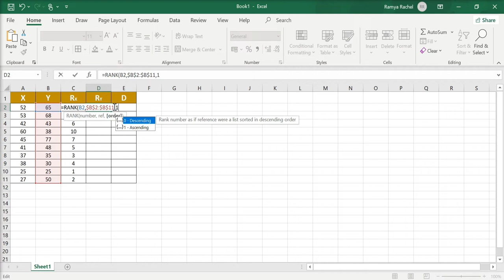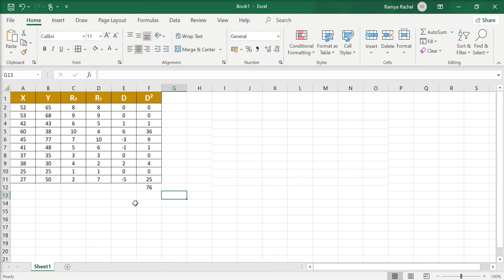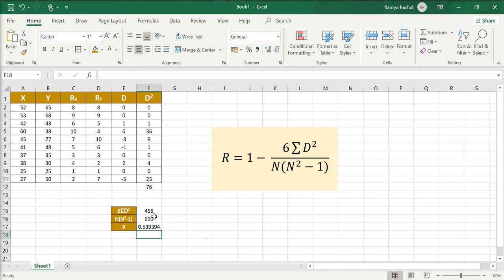Spearman's Rank Correlation Coefficient in Excel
Learn how to calculate Spearman's Rank Correlation Coefficient - Step by Step Calculation - in Excel

The channel is all about Economics! We cover lots of cool stuff such as concepts, theories, and tutorials.

Happy Learning!